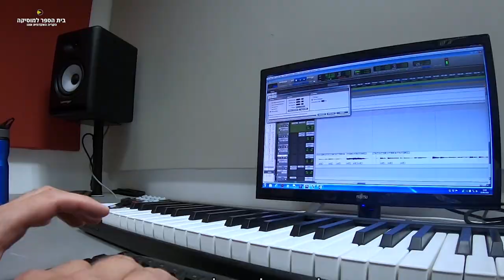בית הספר למוסיקה, הקריה האקדמית אונו - ללמוד מהטובים ביותר